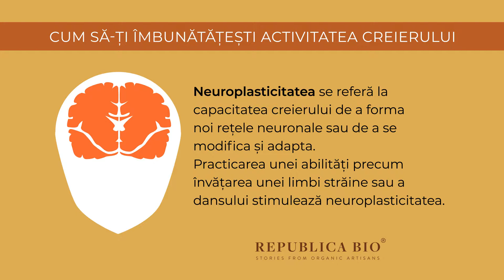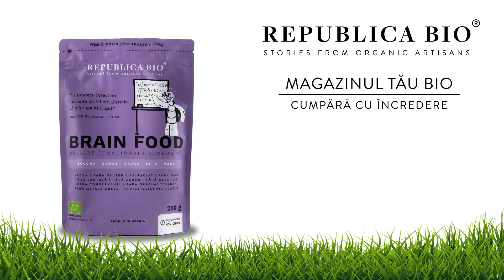Cum să-ți îmbunătățești activitatea creierului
Neuroplasticitatea se referă la capacitatea creierului de a forma noi rețele neuronale sau de a se modifica și adapta. Practicarea unei abilități precum învățarea unei limbi străine sau a dansului stimulează neuroplasticitatea.

Alimentație

Ouă
Pește
Nuci și fasole
Fructe de pădure
Roșii
Legume cu frunze verzi
Mere
Exerciții fizice
Somn
Meditație

Republica BIO
Doar produse certificate organic!